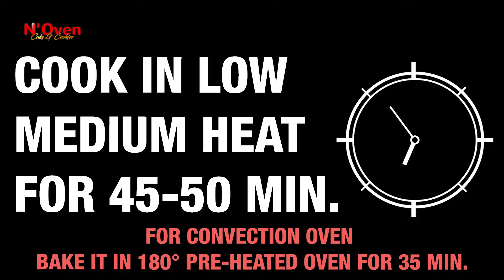SUPER SPONGE CAKE IN SAUCEPAN l VANILLA CAKE l EGGLESS & WITHOUT OVEN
INGREDIENTS & PROCESS:
1/2 CUP YOGURT
1 CUP POWDER SUGAR
MIX WELL
1/2 CUP OIL
1.5 CUP ALL PURPOSE FLOUR
1 TEASPOON BAKING POWDER
1/2 TEASPOON BAKING SODA
SIEVE
MIX
3/4 CUP MILK (MIX GRADUALLY)
7 INCH OIL GREASED SAUCE PAN
POUR THE BATTER INTO THE PAN
TAKE A IRON TAWA
PRE-HEAT FOR 5-7 MIN.
PLACE THE SAUCE PAN & COVER IT
COOK IN LOW MEDIUM HEAT FOR 45-50 MIN.
CAKE IS READY, COOL COMPLETELY
CLEAR THE EDGE
REMOVE THE CAKE FROM THE PAN
CUT INTO SLICES

© N'Oven®